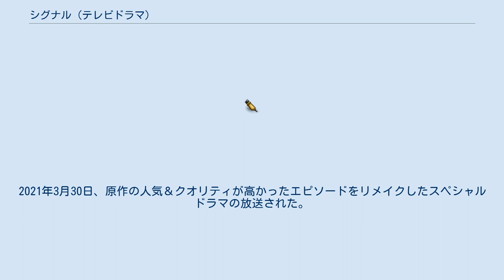シグナル (テレビドラマ)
『シグナル』（韓: 시그널）は、2016年1月22日から同年3月12日にかけて、韓国のtvNで放送されたテレビドラマである。
2018年4月期にカンテレ（関西テレビ）制作・フジテレビ系にて、『シグナル 長期未解決事件捜査班』のタイトルでリメイクされた。
 実際に起こった未解決事件、集団強姦事件、韓国の社会問題等をモチーフにしているとの向きもある。
 警察のプロファイラー・パク・ヘヨンはある日、15年前の未解決事件を追うイ・ジェハン刑事から、壊れた無線機を通じてその未解決事件の有力な手がかりを教えられる。
 時効まであと数日のところでかつてのジェハンの後輩・チャ・スヒョン刑事と共に事件を解決することに成功する。
 その後もヘヨンはジェハンと交信を続けていくうちに、彼が過去の人間であることに気付く。
一方でスヒョンは、15年前に失踪したジェハンの行方を捜し続けている。
 2018年4月10日から6月12日までカンテレ（関西テレビ）制作・フジテレビ系の「火曜21時枠」で『シグナル 長期未解決事件捜査班』のタイトルで放送された。
主演はテレビドラマ初主演の坂口健太郎。
 劇場版が2021年4月2日公開。
2021年3月30日、原作の人気＆クオリティが高かったエピソードをリメイクしたスペシャルドラマの放送された。